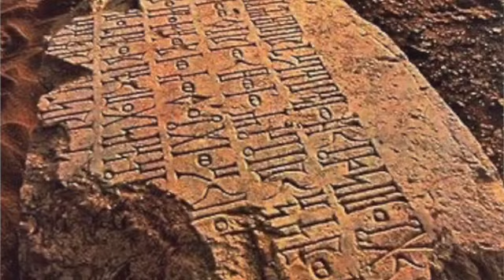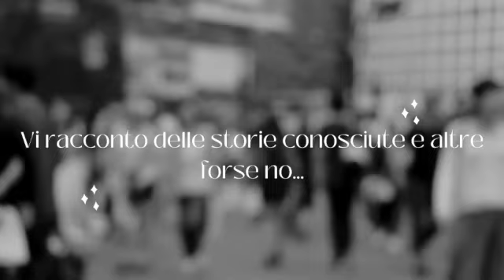L'AMORE CHE VINCE LA GUERRA, IL BATTAGLIONE SACRO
Nella Grecia antica, un Battaglione Tebano sconfiggeva tanti nemici, anche gli Spartani. Ma cosa rendeva questo esercito ad essere invisibile? Ve lo racconto

Se vi è piaciuto il video e volete sostenere il canale potete farlo così:
👍🏼 mettete un like
✍🏼lasciate un commento se vi va

dove ci saranno le novità sui video e qualche approfondimento ✅🍁